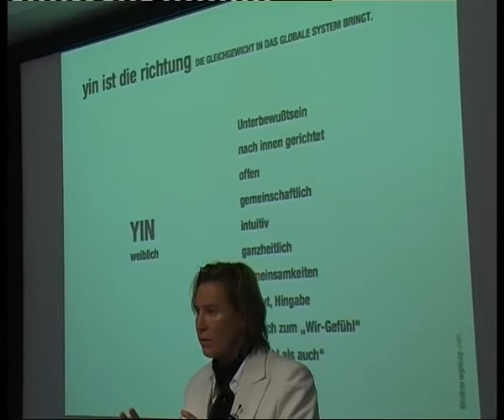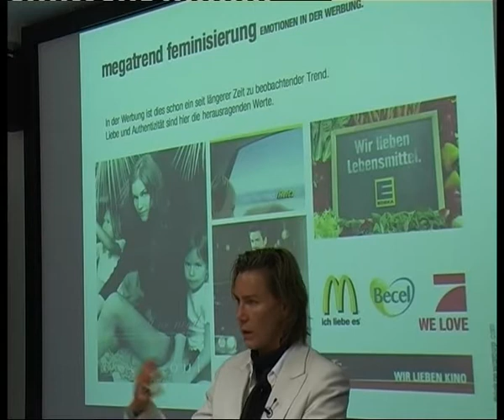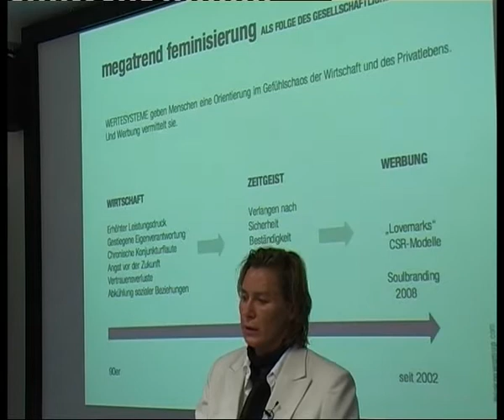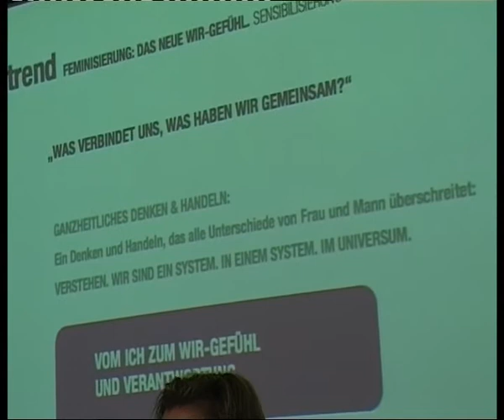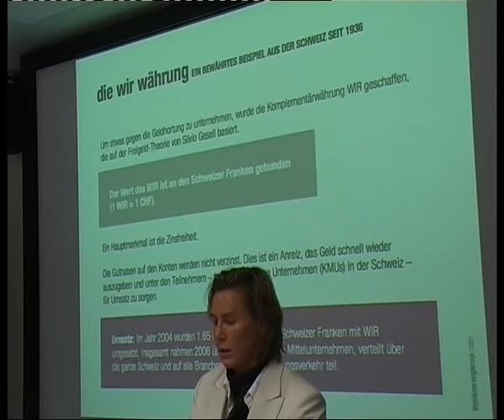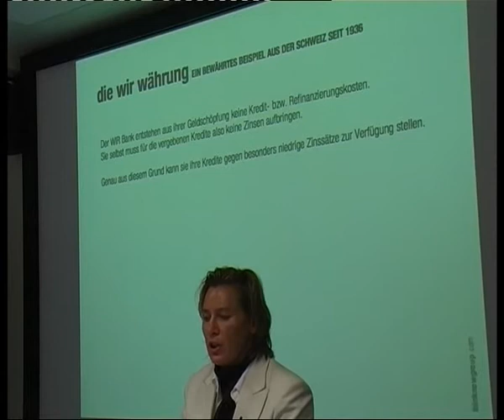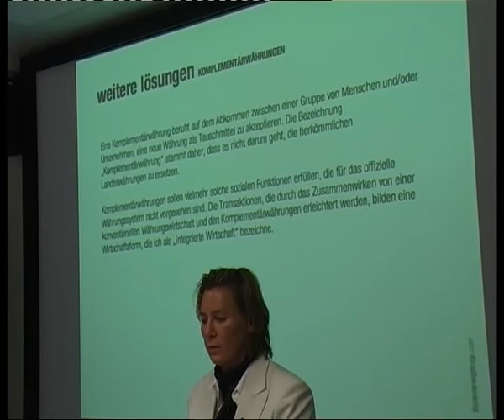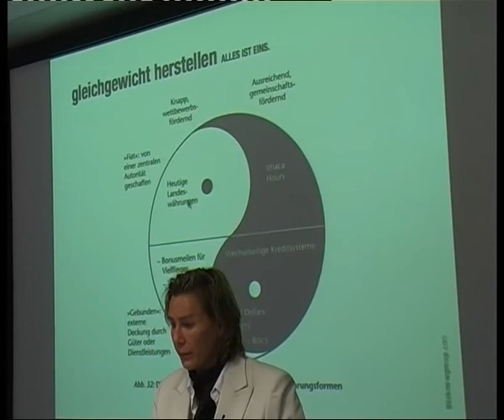Mission Future - Die Zukunft der Währung ist Weiblich - Vortrag Gabi Lück Part2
Mission Future - Vortrag Gabi Lück Part2